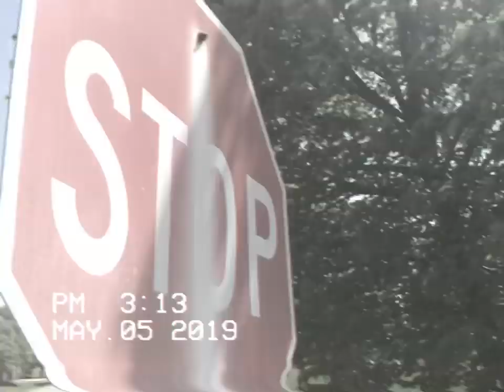VHS 104# WALKING TO COURT